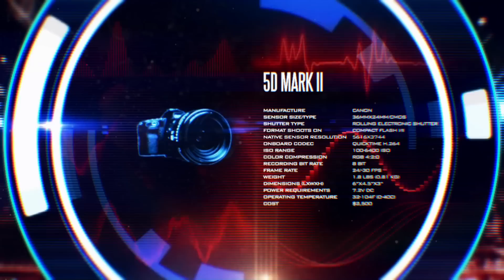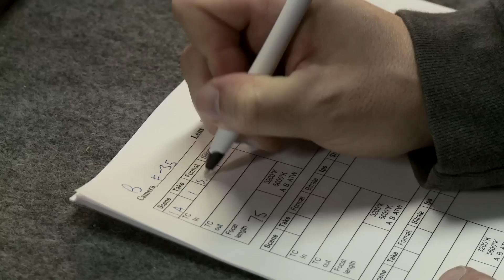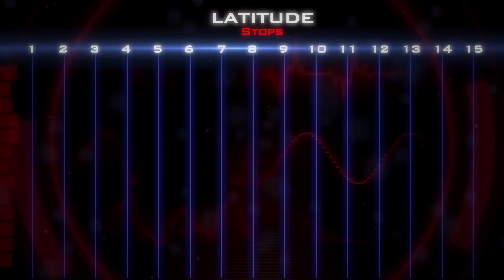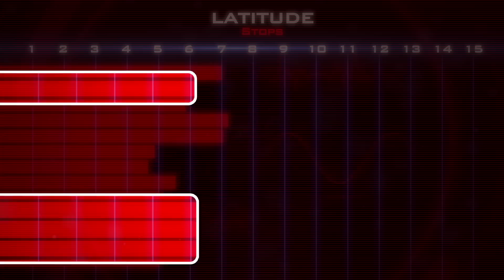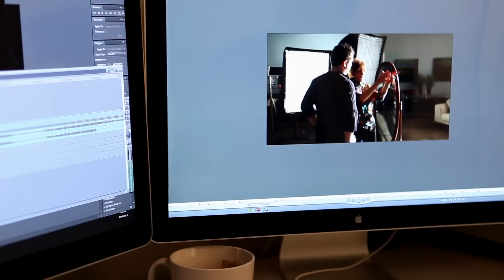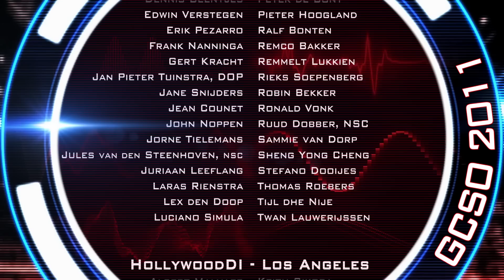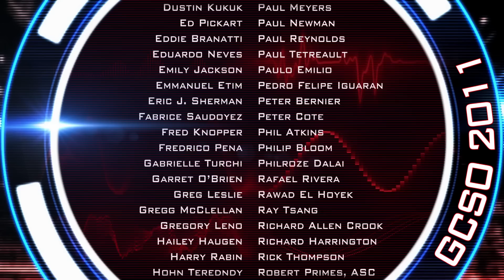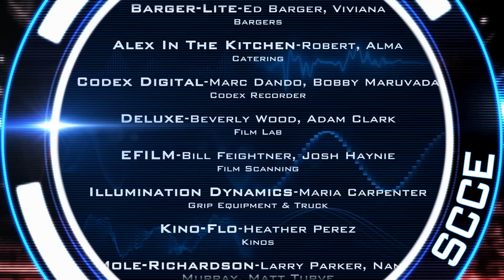The Great Camera Shootout 2011: Episode 1 ~ "The Tipping Point"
In the most scientific camera comparison to date, "The Great Camera Shootout 2011: a documentary of the Single Chip Camera Evaluation (SCCE)" premieres with Episode 1: ''The Tipping Point." The first episode of the 3-part web series examines three SCCE Tests: The Dynamic Range Test, The Under Exposure Test and The Over Exposure Test.
Robert Primes, ASC, designed and administered the full series of tests. "That's right," says Web Series Director Steve Weiss,"We didn't want people to think that these tests were biased in any way. So Bob created the SCCE as an independent organization to conduct the testing." Additionally, Bob Primes designed the tests with his own technicians and selected the cameras to be tested.

The impressive 12-Camera line-up includes: 35mm Kodak 5213 & 5219 Film, Arri Alexa, RED ONE M-X, Weisscam HS-2, Phantom Flex, Sony F-35, Sony F3, Panasonic AG-AF100, Canon 5D Mark II, Canon 1D Mark IV, Canon 7D and Nikon D7000. In addition to the SCCE tests, the web series features commentary from some of the top DPs in the industry, which was filmed at worldwide screening locations in Sydney, Amsterdam, New York, London, Las Vegas (NAB) and Hollywood "You'll hear from indie filmmakers, event shooters, commercial DPs, directors and corporate filmmakers," says Steve Weiss, "Although you are not watching these tests in a 2K theatrical setting, hearing such commentary from people in the ASC, BSC, ACS, CSC, NSC, ICG and the SOC, will help you evaluate the significance of these tests."

This first episode of the series looks at the dynamic range and usable latitude of each camera. "We need to see how these cameras record real scenes," says Jens Bogehegn. Thus, Bob Primes, ASC, designed an under-exposure scene and an over-exposure scene. In regards to methodology, the camera master had to set their camera to record the widest dynamic range and they were not allowed to change any settings between the two scenes. The combination of both of these scenes will show the usable dynamic range of each camera. The featured scenes are shot by Michael Bravin and lit by Matt Siegel and Nancy Schreiber, ASC.

***The featured tests include three scenes: a back-lit test chart shot by Michael Bravin, an under-exposure scene lit by Matt Siegel and an over-exposure scene lit by Nancy Schreiber, ASC.

For more information on "The Great Camera Shootout 2011, go To watch previous episodes of The Great Camera Shootout 2010"

Commentary in this Episode Features:
Academy Award Winner Russell Boyd ASC, ACS (Master & Commander: The Far Side of the World, Ghost Rider, Forever Young); Academy Award Nominee Don McAlpine ASC, ACS (Moulin Rouge, Patriot Games, X-Men Origins: Wolverine); Calvin Gardiner ACS; BAFTA TV Award Winner Nic Knowland, ASC (The Final Passage, Around the World in 80 Days); Emmy Award Nominee & ASC Nominee Gale Tattersall, ASC (House, Ghost Ship, Wild Orchid); Mykelti T. Williamson, Actor (Forrest Gump, 24, CSI: NY); Ken Glassing (CSI: Miami); Philip Bloom (Sophiaâ€™s People, Greenpeace: Voices of Change); Terry Hopkins (London Film School); Dan Chung, James Mathers (Digital Cinema Society), David Wexler (Broken, The Wind) and more.

CAST & CREW
The web series documentary features two different independent crews. The SCCE Crew: Administrator Robert Primes, ASC; Station Chiefs: Michael Bravin, Stephen Lighthill ASC, Nancy Schreiber ASC, Matt Siegel and Mike Curtis; Line Producer Josh Siegel. The Shootout 2011 Crew: Editor Karen Abad, Graphic Designer Chris Voelz, Producers: Daniel Skubal, Scott Lynch, Jens Bogehegn and Eric Kessler; Web Series Director Steve Weiss.